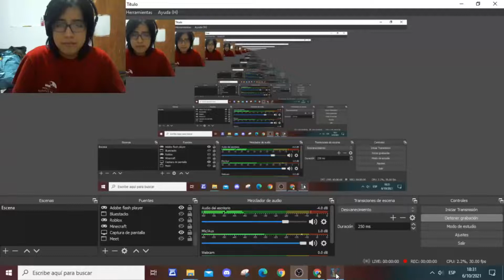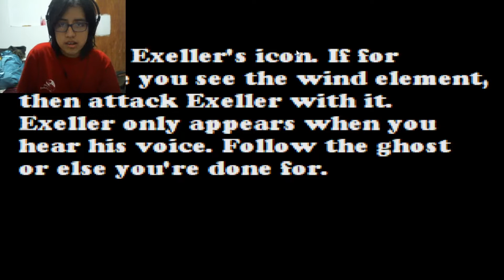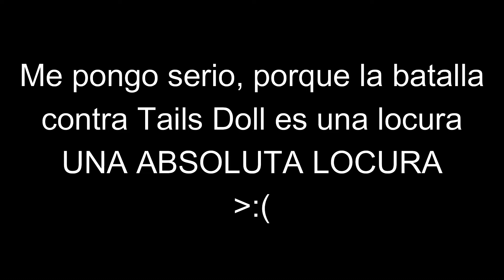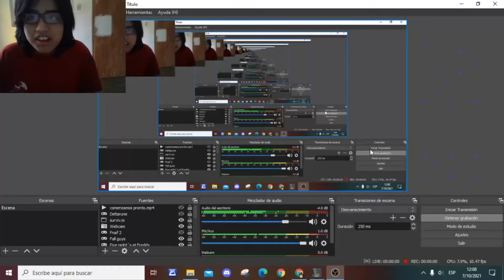TAILS ESTÁ HAMBRIENTO || Sally.exe whisper of souls #13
En este video salvamos a Tails y a Cream, como ya sabemos Tails está mal de la cabeza como lo vimos en el episodio anterior pasará algo con Cream?

Si llegaste a esta parte de la descripción eres un crack ❤️, y quiero que sepas que te agradezco por apoyar el canal.

No se que quieres, ¿un premio?

¿No tienes nada mejor que hacer?

ಠ_ಠ

Ok bueno aquí están mis etiquetas ahora déjame en paz